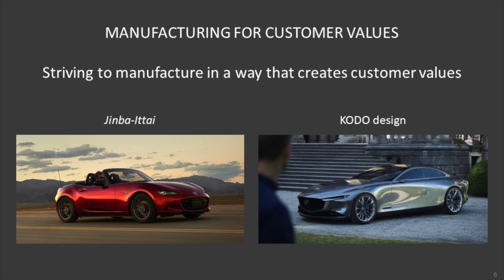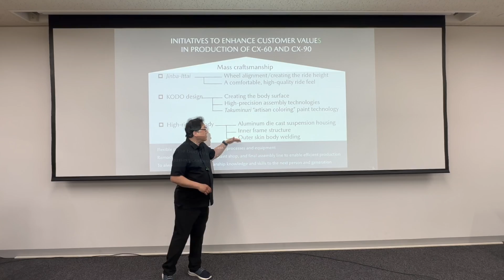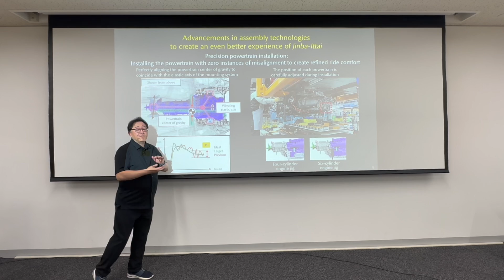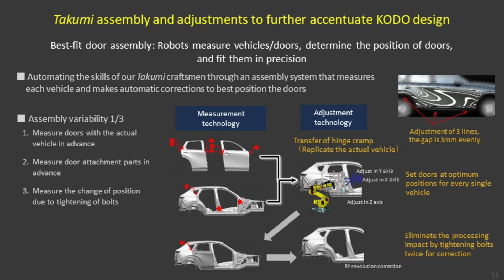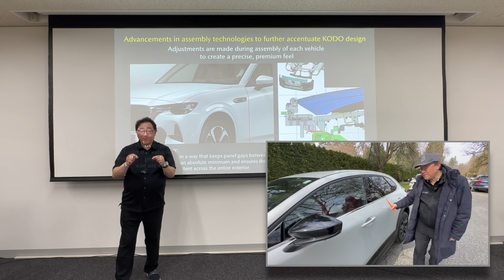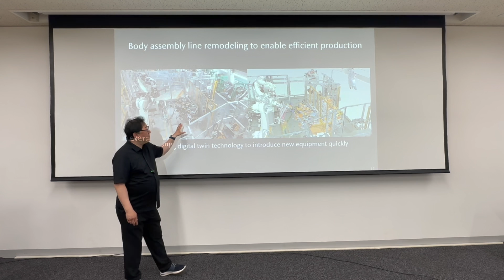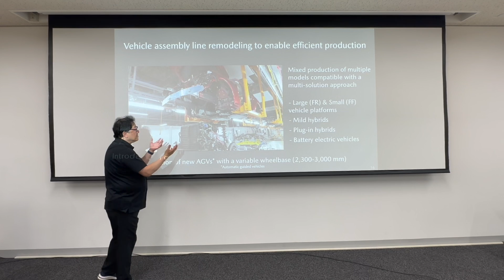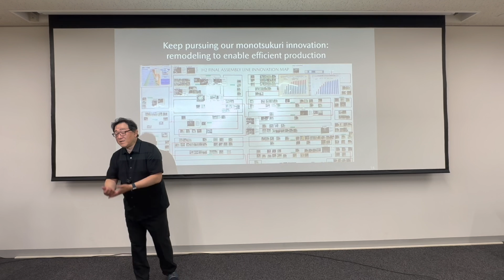ENGINEER EXPLAINS SECRETS OF MAZDA ENGINEERING // HOW MAZDA DEVELOP & MANUFACTURE CARS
Automotive Engineer David Chao explains the secrets behind Mazda's unique engineering philosophy and methods.  Mazda's Jinba-Ittai and Kodo design principles, for example, bring unique characteristics to Mazda's vehicles in terms of drivability and quality.  Watch as David explains this in "University" style in his recent presentation to a group of business students at Mazda's latest Hofu factory in Japan.